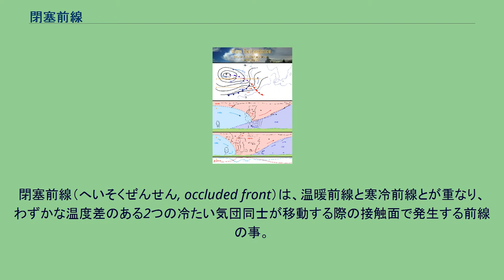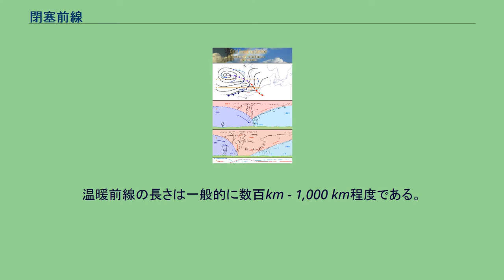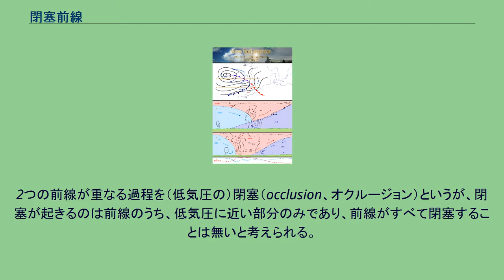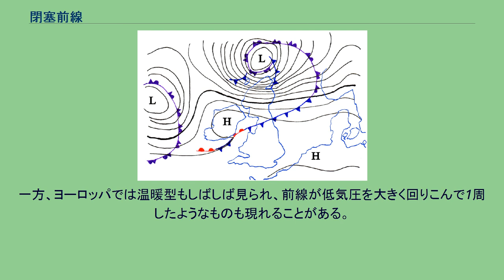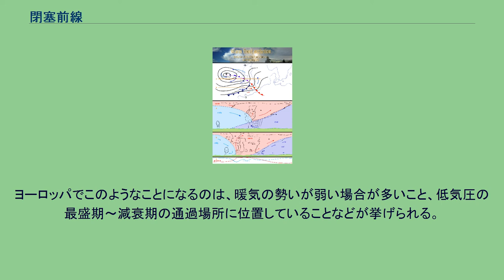閉塞前線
閉塞前線（へいそくぜんせん, occluded front）は、温暖前線と寒冷前線とが重なり、わずかな温度差のある2つの冷たい気団同士が移動する際の接触面で発生する前線の事。
暖かい気団は冷たい気団に閉め出されて上空に押し上げられ、地上では2つの前線が閉塞したような構造になるのでこう呼ばれている。
温暖型閉塞前線の雲と気団のようす。
ピンク色:暖気、水色:暖かい寒気、青色:冷たい寒気。
寒冷型閉塞前線の雲と気団のようす。
天気図は温暖型に近いので下図参照。
イギリス付近の天気図例。
完全に寒冷型になっている。
天気図における閉塞前線の記号。
日本付近をはじめとした北半球では、温帯低気圧の発生初期には南・東側に温暖前線が、西・南側には寒冷前線がそれぞれ存在し、だんだんと進行方向の前方に向かって反時計回りに動いてくる。
寒冷前線は移動速度が速いうえ、温暖前線はある程度北上すると北上が更に遅くなるため、やがて低気圧に近い所では2つの前線が接するようになる。
温暖前線の前方には寒気、寒冷前線の後方にも寒気があるので、閉塞前線ではこの2つの空気が接する。
ただ、同じ寒気であっても温度差のある場合が多く、より冷たいほうの寒気がより暖かいほうの寒気の下に潜り込み、もう一方の寒気はそれに乗り上げるような構造となる。
この構造によって、閉塞前線は3種類に分けられる。
2つの前線の間にあった暖気は上空に持ち上げられ、やがて消滅する。
温暖前線の長さは一般的に数百km - 1,000 km程度である。
上空から前線の雲域は寒冷型・温暖型それぞれ寒冷前線・温暖前線に対応している。
温暖前線・寒冷前線・閉塞前線の3つが接する点を閉塞点といい、天気図ではこの点を境に3つの前線がY字状にくっついている。
2つの前線が重なる過程を（低気圧の）閉塞（occlusion、オクルージョン）というが、閉塞が起きるのは前線のうち、低気圧に近い部分のみであり、前線がすべて閉塞することは無いと考えられる。
低気圧の発達がもっとも著しい頃に閉塞前線が形成され始めることが多く、閉塞前線が成長して閉塞した部分が長くなってくると、低気圧は次第に弱まってくる。
低気圧の衰弱と閉塞前線にも大きな関係がある。
閉塞前線が成長すると暖気が低気圧の中心から閉め出され、低気圧の発達の原動力となる南北の温度差が小さくなることが、低気圧が衰弱する原因の1つとなる。
閉塞前線が形成されると、その後2～4日程度で低気圧はほぼ消滅する。
また、前線のすべての部分ではっきりと寒冷型または温暖型にならない場合もあり、例えば一部分だけ温暖型で他は寒冷型になったりすることもある。
地上天気図では、前線の形から型を判断することもできる。
閉塞前線が寒冷前線に直線的につながっているときは寒冷型、温暖前線に直線的なときは温暖型と考えられる。
どちらにせよ、上空では前線面と前線面の接する線が形成される。
これを上空寒冷前線、上空温暖前線という。
瞬間閉塞。
寒気の中で低気圧が発生すると、当初から閉塞前線を伴うことがあり、これをインスタントオクルージョンと呼ぶ。
長い前線を伴う低気圧の、広い寒気域の中で、小規模な低気圧が形成されたときに起こる。
閉塞といっても不完全で、低気圧はこの後も成長する場合がある。
気象衛星観測の雲画像においては、小低気圧のコンマ雲と、前線上の未発達の雲域が併合した、見せかけの閉塞前線による雲のパターンとされている。
後屈閉塞。
閉塞前線に関して、シャピロ・ケイサー・モデルでは、閉塞前線は存在せずその代わりに後屈温暖前線が存在する、という考え方をとる。
このモデルでは、前述の温暖型閉塞前線のように、長い温暖前線に対して寒冷前線が直角にくっつくように存在しており、これをTボーン前線やTボーン型などと呼ぶ。
従来の考え方で言う閉塞前線は温暖前線に置き換わるため、長い後屈温暖前線となる。
天候は、どちらかといえば寒冷前線の通過時に近いとされている。
通過時の気温は、寒冷型の場合ゆっくり下降して低止まり、温暖型の場合ゆっくり上昇して高止まりする。
また、湿度は通過前にゆっくりと上昇して、通過後低下する。
前線の接近に伴って気圧は低下し、通過後は上昇する。
前線面にできる雲は、地上付近では層雲・層積雲・乱層雲・積雲が多く、上空では高層雲、高積雲、巻層雲、巻雲が多い。
温暖前線と同じように、早くて前線の接近する1～2日前から巻雲が観測できる。
寒冷前線上にできた積乱雲がそのまま残ったり再発達する場合があるが、長期的には弱まる。
温度...